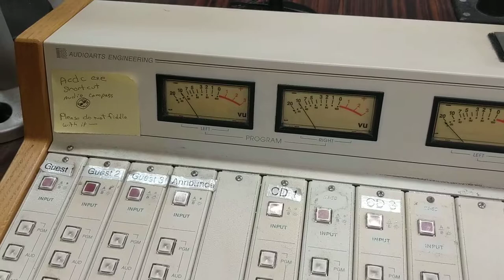Wpkn drum circle 2018